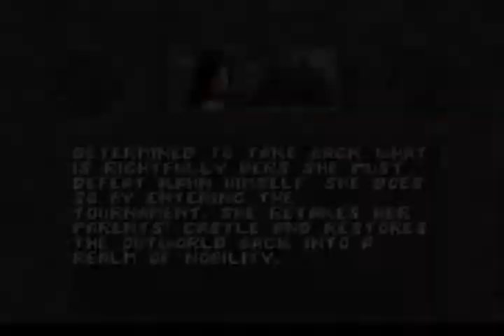MK 2 Modo Torre Gameplay com a Kitana, Todos os Seus Macetes e o Bug da Tela Subindo, Reset Certeiro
Não se Esqueçam de deixar o seu Like pra que Fortaleça e Continua com mais Novidades  ✅ LIVES EM BREVE🔔SE INSCREVA PARA NÃO PERDER NENHUM  CONTEÚDO DO CANAL🔷 Videos e Gameplays de Jogos Todos os Dias da Semana !